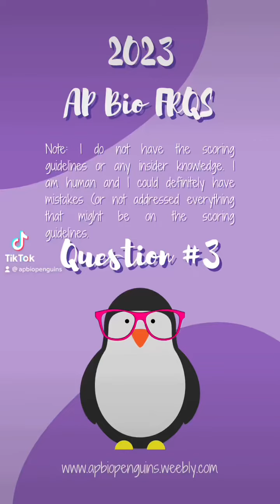2023 AP Bio FRQ #3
These are my answers as the scoring guidelines have not been released nor do I have insider knowledge on the FRQs. Full explanations are posted on my website ❤️🤓🐧